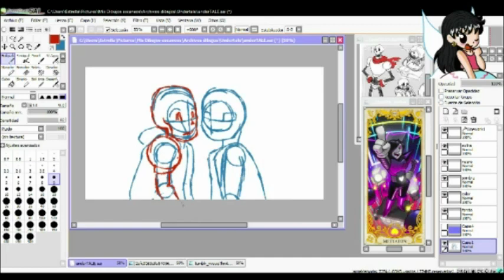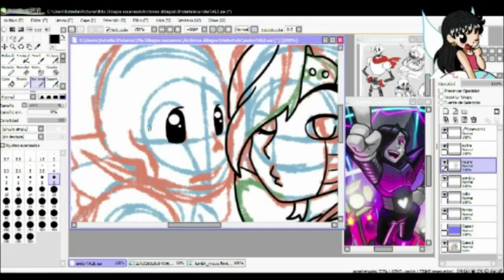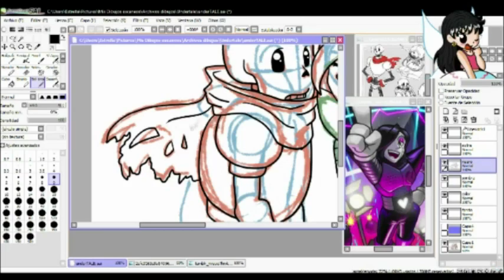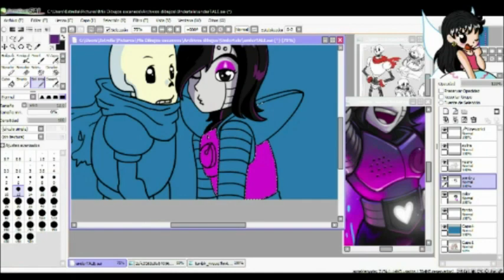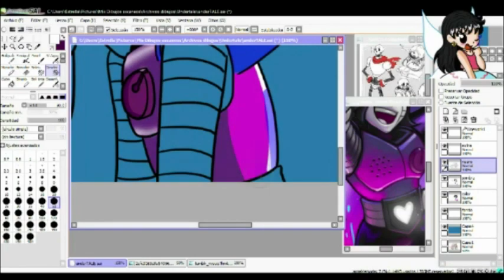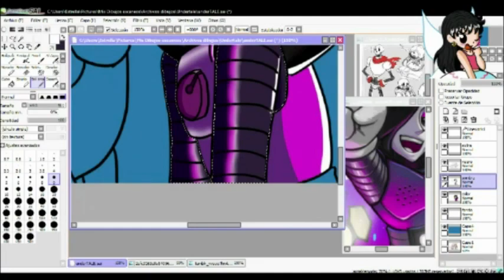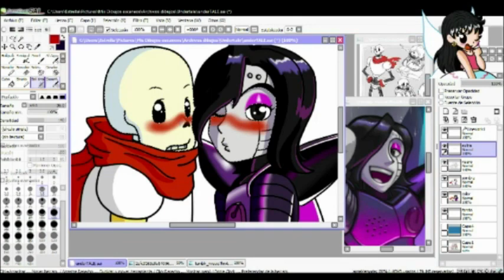Speed Paint Papyrus y Mettaton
Pues bueno tengo que seguir trabajando XDDDDD

Mucho que hacer y poco tiempo